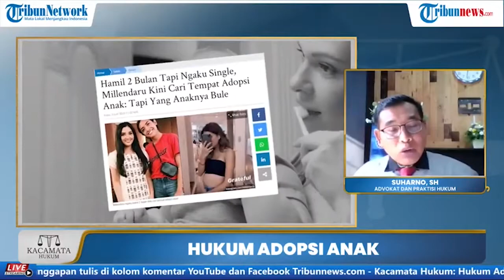Soal Proses Hukum Mengangkat Seorang Anak, Bolehkah Orangtua Tunggal Lakukan Adopsi?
TRIBUN-VIDEO.COM - Setiap pasangan suami istri pasti mendambakan kehadiran seorang anak dalam kehidupan.

Tak jarang, demi melanjutkan garis keturunan, adopsi atau mengangkat anak menjadi pilihan.

Lalu bagaimana jika orangtua tunggal ingin mengangkat seorang anak?

Menurut advokat sekaligus praktisi hukum, Suharno, S.H menjelaskan syarat untuk adopsi seorang anak yakni menikah.

"Sebetulnya secara syarat itu tidak dipenuhi, karena syaratnya harus menikah minimal 5 tahun," ujar Suharno.

Namun, disini ia melanjutkan adanya pengecualian.

"Kalau terjadi orangtua tunggal mau melakukan adopsi harus ada izin khusus atau izin menteri," ujarnya. (*)